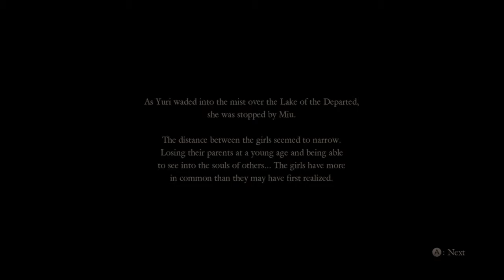Project Zero Maiden of Black Water - Ninth Drop (02)